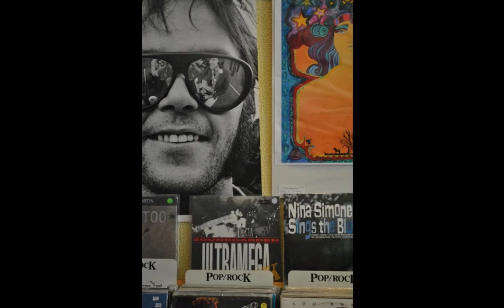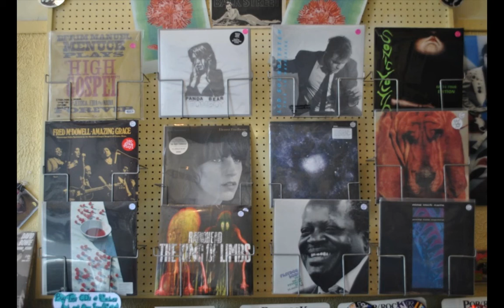Backstreet Records Slideshow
Made a slideshow of the photos I took today at one of my local record stores Backstreet Records. They have been opened for as long as I can remember, and for as long as I can remember the same friendly knowledgeable person has been behind the counter. Gord Tufts. So, please enjoy a trip into this awesome store. You all rock!